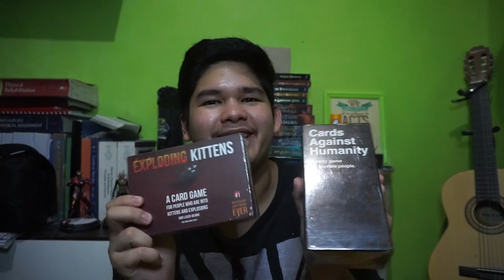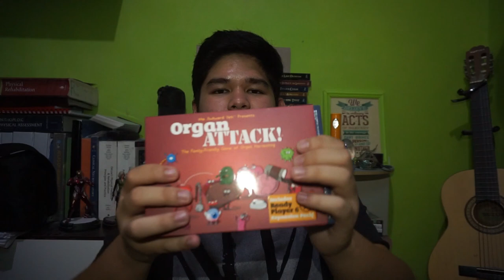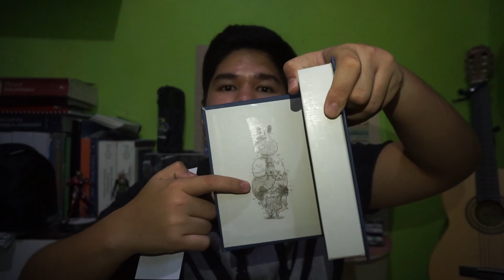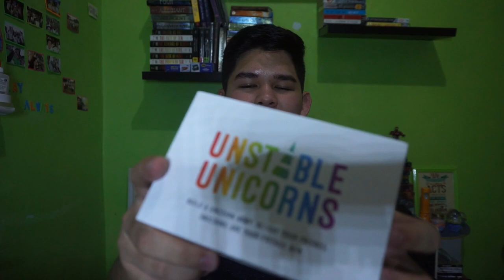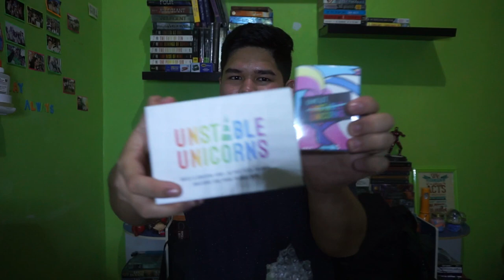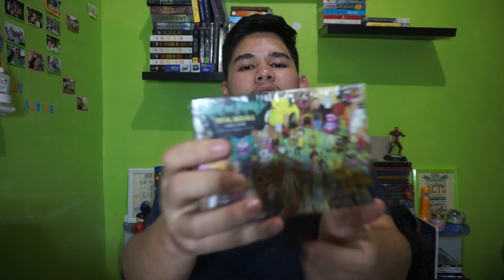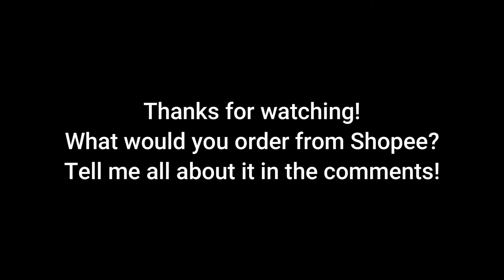SHOPEE HAUL 2018!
Hey guys and welcome back to another video! Today, I will be showing you guys what I *impulsively* bought from Shopee (which is am online store) because why not buy a bunch of things that I may never use again? Which leads us to today, I have a bunch of things to show you! Enjoy!
Music used in the video:

Artist: Nicolai Heidlas

Title: Delighting Memories
Artist: Nicolai Heidlas

(And all other songs are from Nicolai Heidlas. I forgot their respective titles but it's from them! Go check them out!
SOCIAL MEDIA! (follow me there)